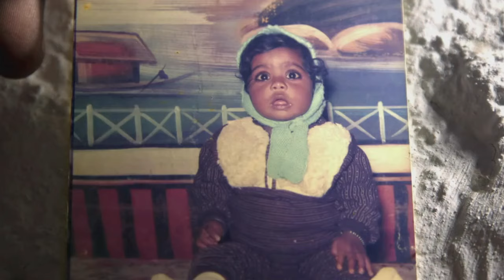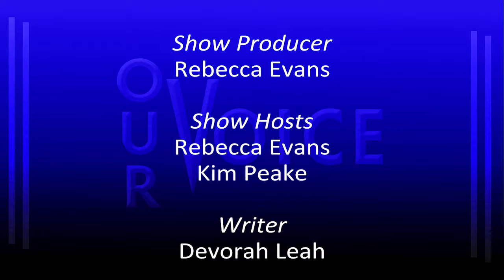Our Voice (Show Five)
This show begins with a fascinating interview with Lt. Zimmer and Sgt. Snyder from the Boise Police Department in our Walk a Mile series, led by Our Voice television show host Kim Peake.

This week's episode also includes an engaging moment with BAFTA recipient, Leslee Udwin, filmmaker of India's Daughter.  Television show host for Our Voice, Rebecca Evans.

Dr. Rob Hilvers joins Our Voice television show host, Rebecca Evans as they chat about his journey in medicine and how he serves Idaho's First Responders.

Finally, Rocci Johnson shares her own inspiration behind her music and sings a song that resonates with her life and mission, helping to create awareness when it comes to child abuse.  Television show host, Kim Peake, leads this interview in our Acoustic Cafe.

If you have story ideas, please share them on our Facebook

Your voice matters to us.